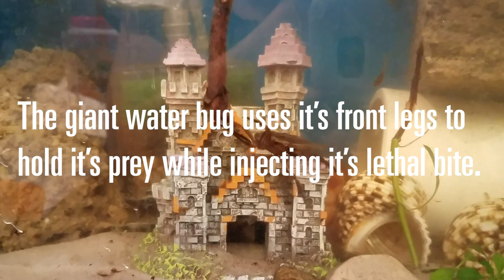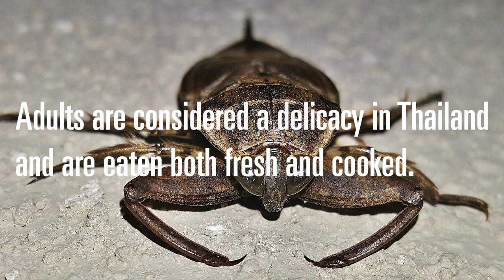Giant Water Bug (Toe-Biter!) Scary.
Ever seen one of these things on your family vacation to the lake? This one was caught by a neighbor and they are HUGE!